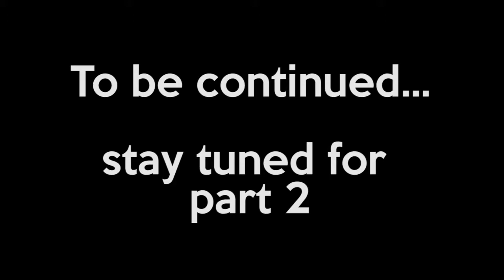Sitting with Yan Law - Part 1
An interview with Yan Law, the head coach of Minerva Punjab.

Presented by: Picasso Sports
It is a sports retail shop where you get equipment for various sports.